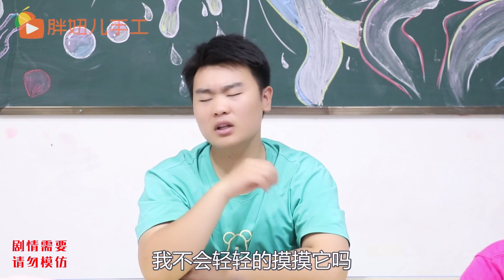假如你说啥就有啥，说发粘土就有粘土玩，还能惩治抢粘土的坏学生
假如你說啥就有啥，說發粘土就有粘土玩，還能懲治搶粘土的壞學生